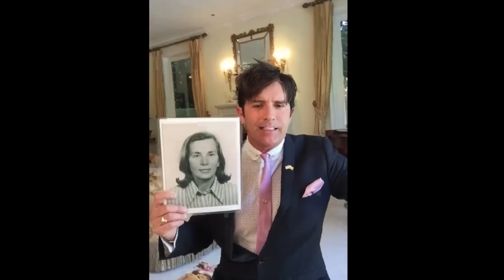FLAVIA CALINA ENTREVISTA DR. ROBERT REY (DR HOLLYWOOD)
Sigam o Dr. Rey no Instagram @drrobertrey

Hoje trago minha tão esperada entrevista!
Esse bate-papo foi gravado no domingo do Dia das Mães por isso falamos nesse assunto.
O Dr. Rey tirou um tempo do domingo dele para falar comigo e posso dizer que sou muito grata! Aprendi muuuito nesse bate papo. Não só lições de vida mas lições de saúde e infertilidade.
Agradeço demais o carinho de vocês e espero muito que aproveitem tanto a entrevista como eu!

Obs: A imagem dele ficou menor porque ele estava falando comigo do celular e eu estava no computador.

Obs 2: Como tinham MUITOS assuntos pra falar, acabei não fazendo todas as perguntas que gostaria, mas quem sabe não haverão outras oportunidades.

Obs 3: Como a entrevista foi por skype, as vezes a imagem falha e as vezes ele não me escutava direito, mas isso não comprometeu as valiosas informações da entrevista.

Espero muuuito que gostem!!

Obrigada Dr. Robert Rey por tudo!

Espero muito que gostem e lembrem sempre de avaliar o vídeo que ajuda muito o canal.

Beijos e mais beijos!

Assista aqui meus últimos vídeos